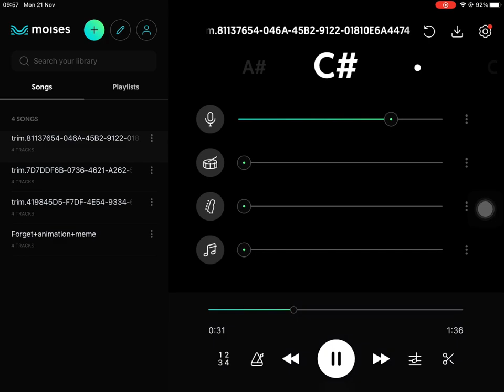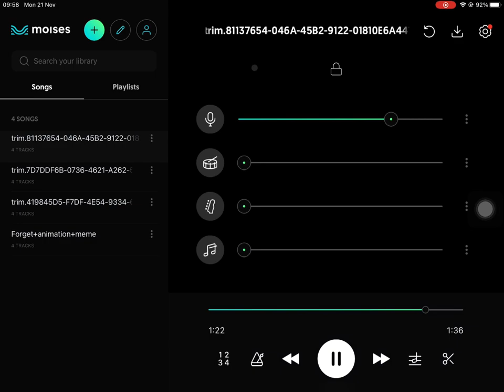This sounds so weird